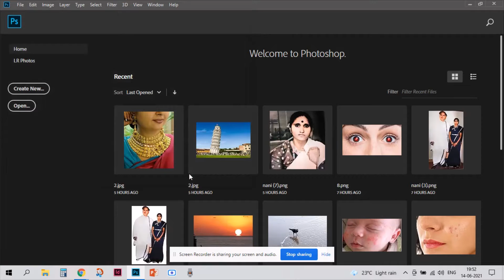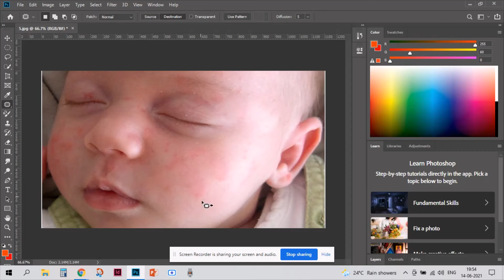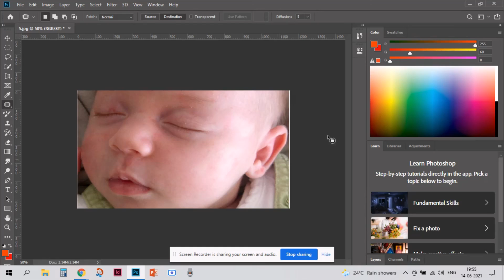How To Remove Pimples Using Adobe Photoshop CC 2019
Thanks
Darwin Tech